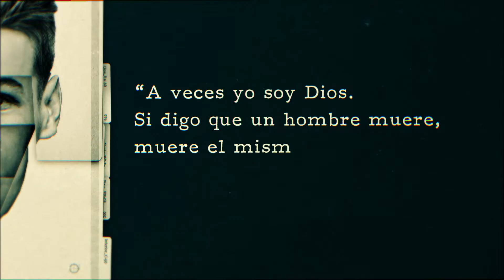DISCOVERY ID - Phrases - PABLO ESCOBAR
Client
Totuma

Creative Direction
Hubert Reinfeld

Graphic Design
Andreina Diaz
Marcos Medvedov

Animation
Marcos Medvedov